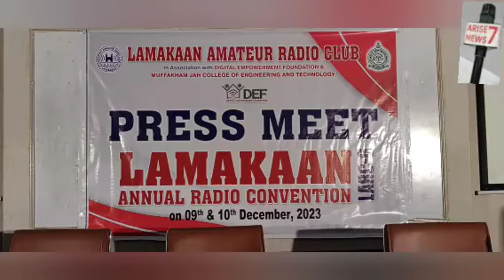Press Meet of Annual Radio Convention Org byLamaakan Amateur Radio Club Banjara Hills atMJ College